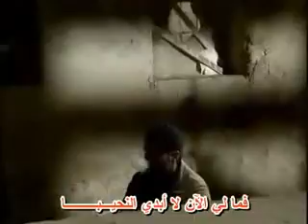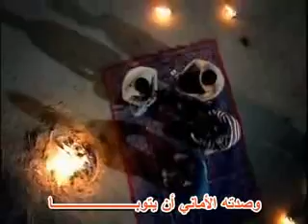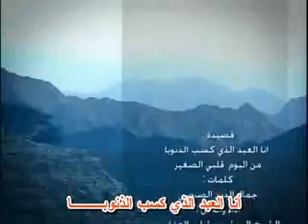أنا العبد الذي كسب الذنوبا